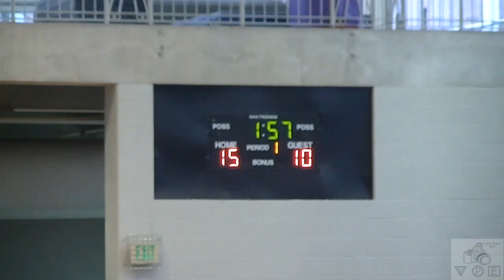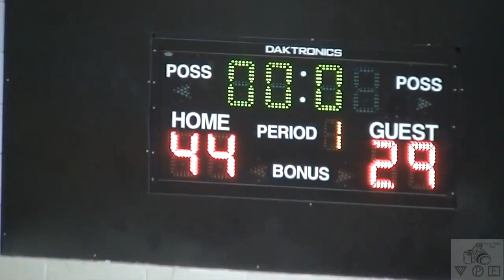lebron James Jr. Blue chips vs Lil Drec Francize Elites. Birmingham, AL Nike AAU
March 11th Nike AAU Youth Tournament held in Birmingham, AL at Carver High School. Bronny james and Blue chips come in town to battle against Birmingham own Lil Drec and the Francize Elites. Hard fought game. Incredible matchups. Shot and edited by Yung Playa ENT.